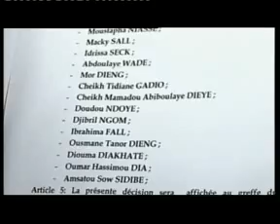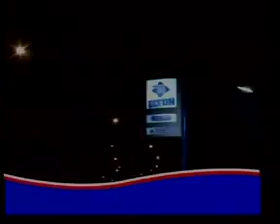GRTS 28 01 2012 2210 GMT